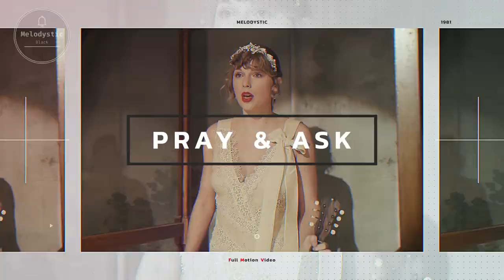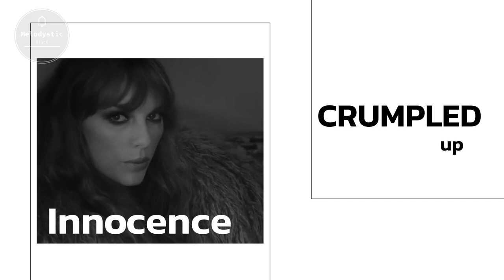[ FMV ] - Taylor Swift [ megamix mashup ]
❤ 💲 BTC - 18nroF6hgqXdLSwpaS2d5DCC1uh3M5ZZcS
❤ 💲 ETH - 0x35bccf964e35df7b7394269e9d3abf4785595e8d